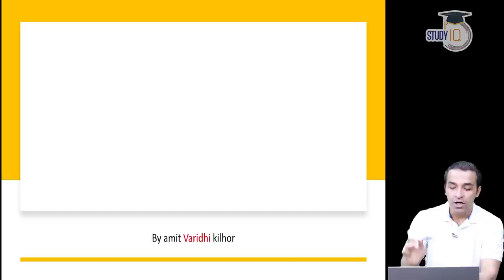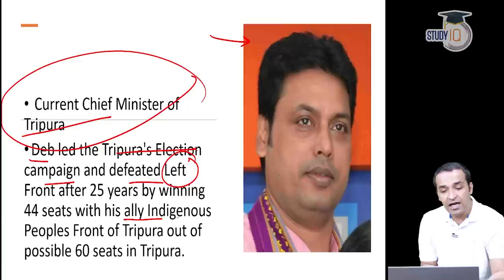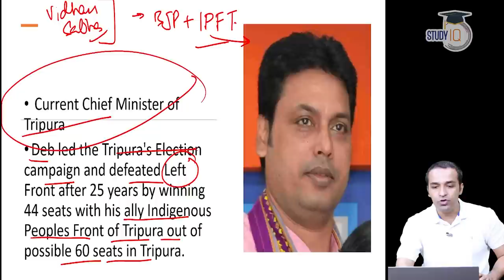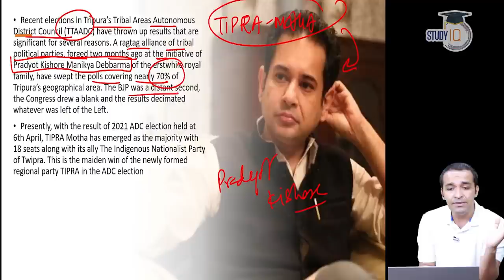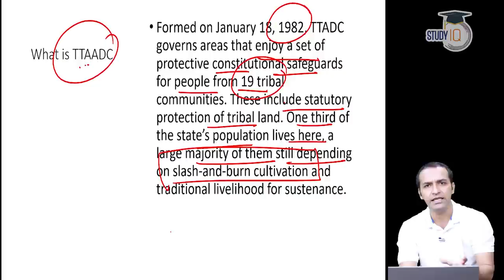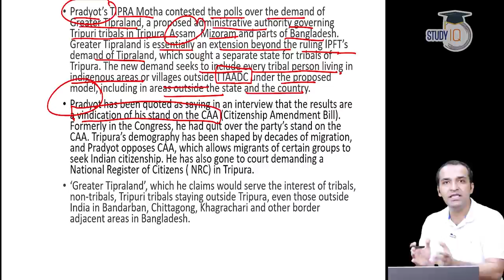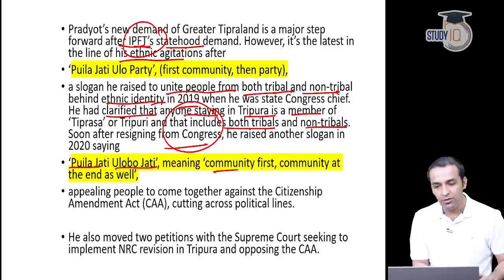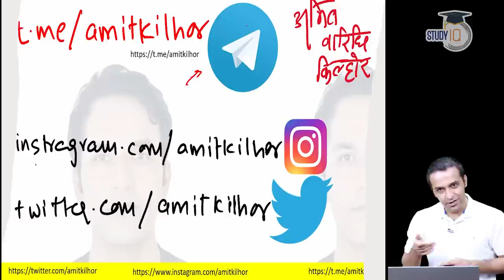What is Greater Tipraland demand in Tripura? Current Affairs for UPSC & Tripura Civil Services exam